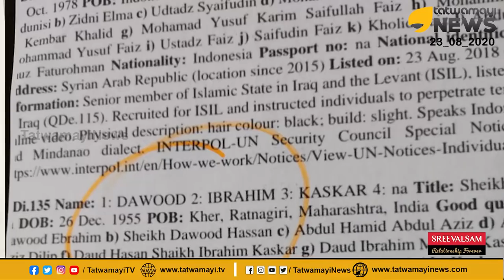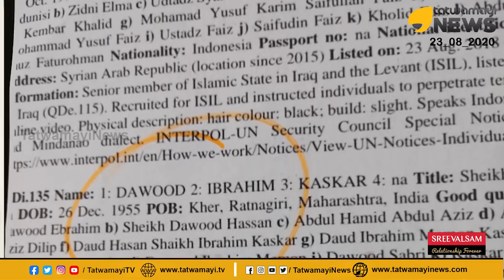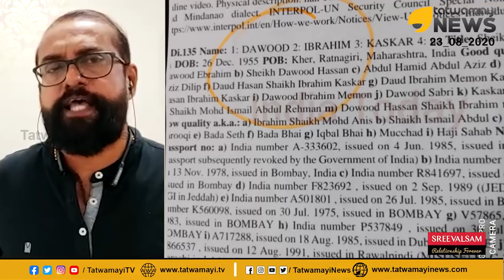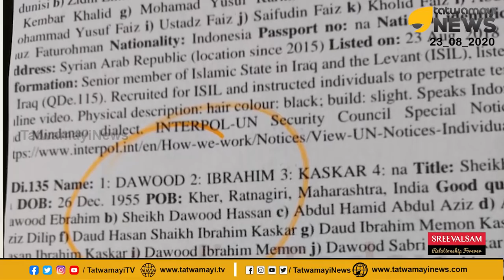ദാവൂദ്‌ ഇബ്രാഹിമിന്റെ സ്ഥിരം പൊറുതി പാകിസ്ഥാന് കുരുക്കാകുന്നു.. ഉപരോധങ്ങൾ പിന്നാലെ?